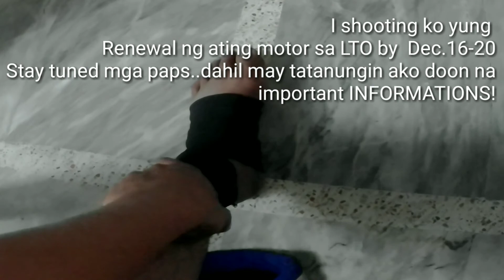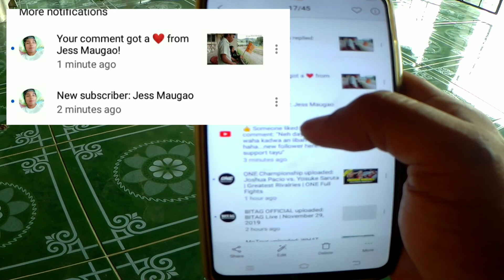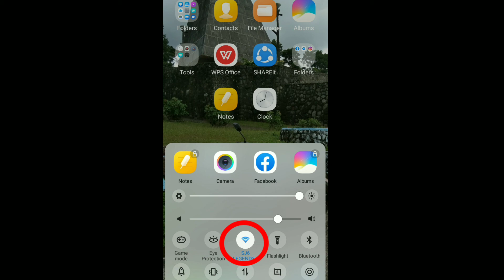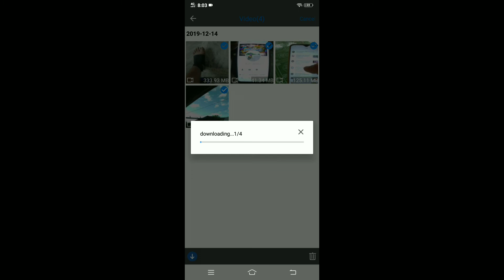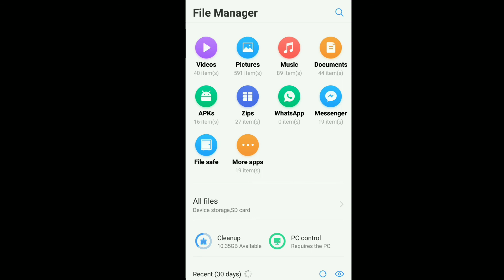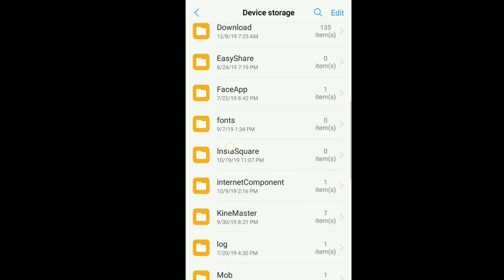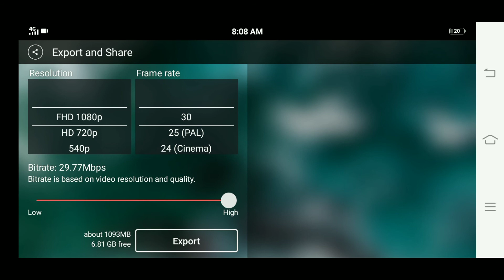HOW TO TRANSFER VIDEO FILES FROM ACTION CAMERA TO SMART PHONE 2020(WORKS 100%)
Google Play Store (For Sjcam only, although there are other apps to be downloaded for other action cam brands):